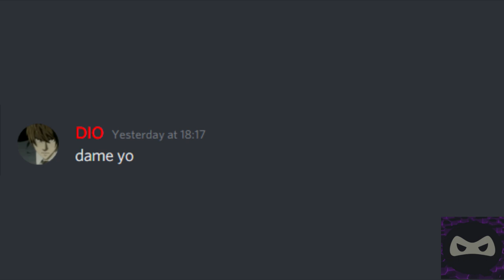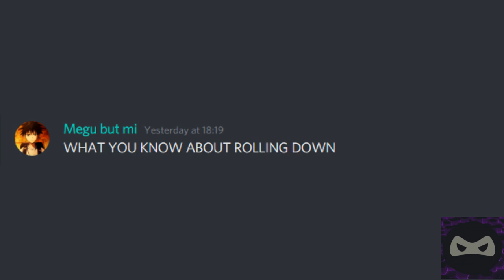Discord Attempts to sing Friday Night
Feliz Jueves